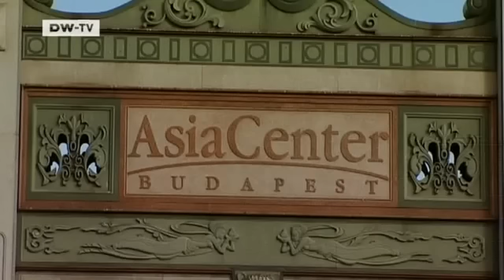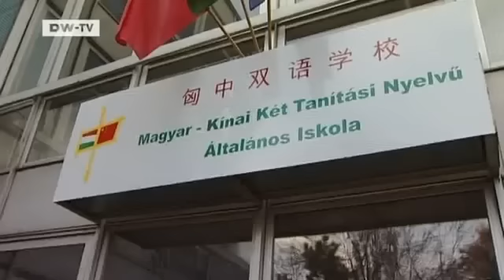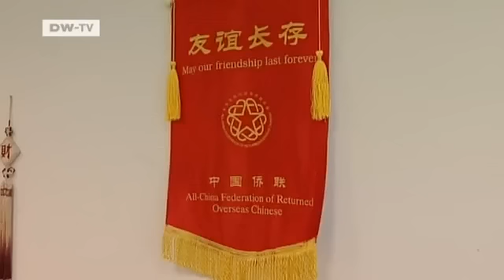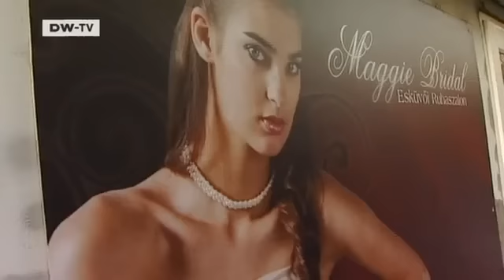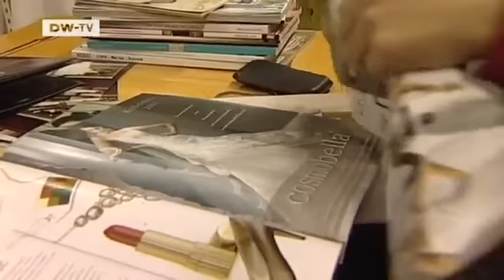The China connection | Video of the day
Around 12,000 Chinese men and women live in Hungary legally, more than in any other country in central Europe. There's a good reason for that - Beijing sees Budapest as its economic bridge to Europe. For the Chinese living there, life is as much like home as they can make it.